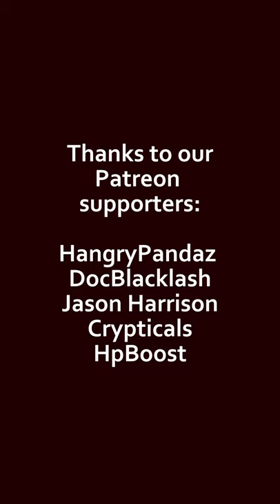Homemade Mochi | SUSHI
When we were children, my parents used to take us to Pacific Square marketplace in Gardena every once in a while to - assumedly - stock up on Japanese groceries.

I have surprisingly little recollection of the grocery store, but what I DO remember, because obviously it's the most important part, was stopping by the little Japanese confectionary a few doors down on every trip.

They had mochi and manju and all sorts of Japanese sweets, and they'd always let us each choose one as a treat.

They were all so tempting - the hiyoko manju shaped like a little brown bird, or my mom's trusty anpan, or the green ones dusted with kinako that looked so mysterious at the time but I would later learn to love.

But every single time, I would fall back on my trusty favorite - the pink and green striped suama mochi.

In many ways, it was the most boring one there - colorful, but no fillings or flavorings. But even to this day, there's just something special about that pink and green-striped mochi.

EQUIPMENT:
Camera: